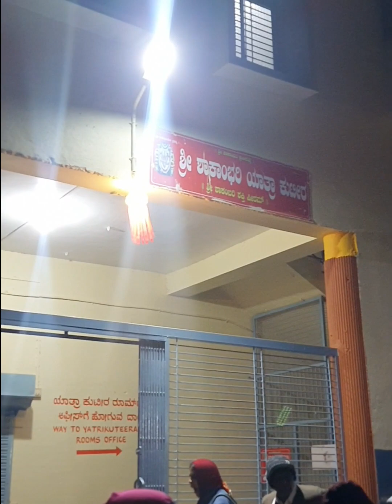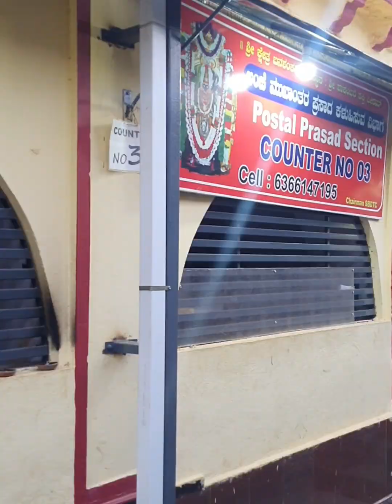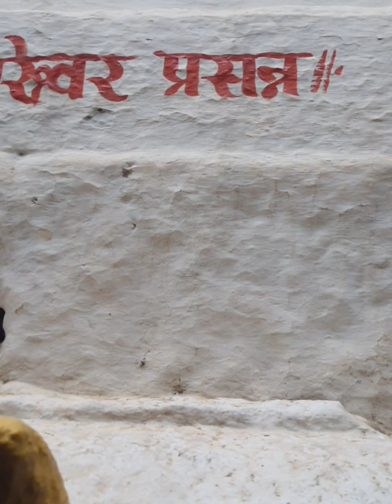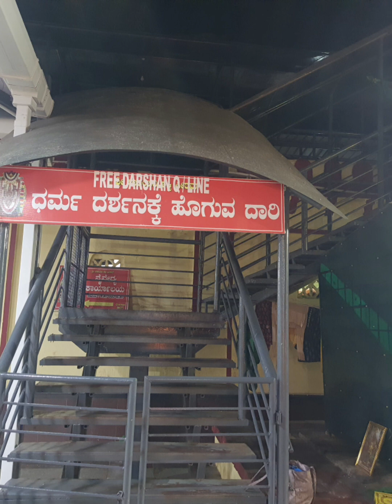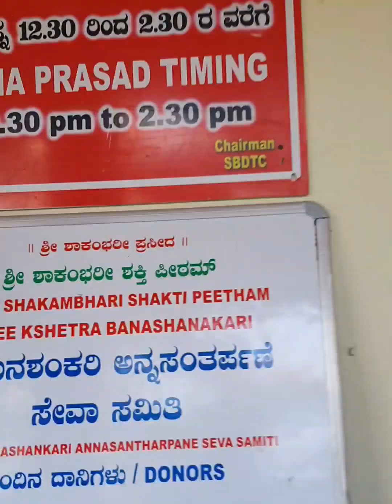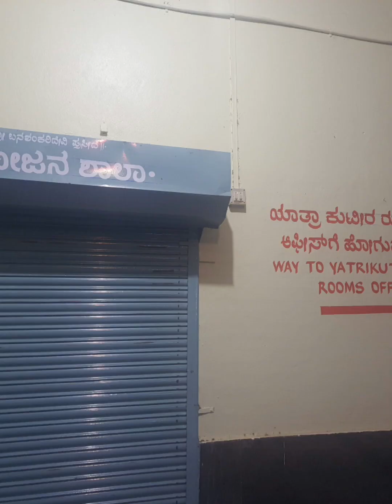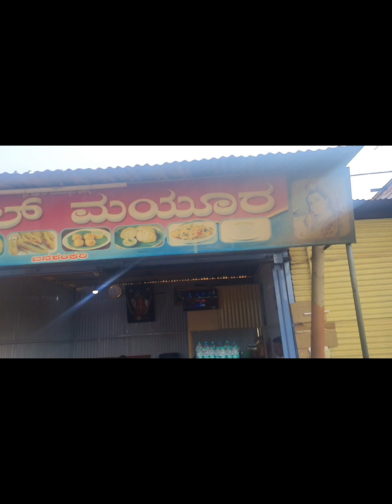ಬಾದಾಮಿ ಬನಶಂಕರಿ ದೇವಸ್ಥಾನ| ಬಾಗಲಕೋಟೆ| ಶಕ್ತಿಪೀಠ| ಶಾಕಂಬರಿ